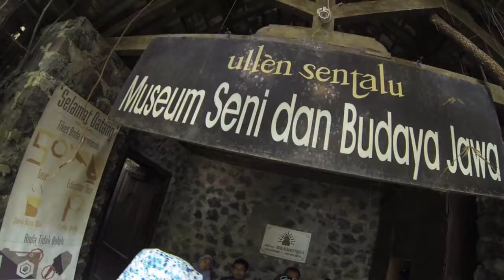jogja, mudik highlight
well, namanya lebaran - Jogja pastinya penuh banget. Jadi kita cuma berkunjung ke tempat2 yang "lokal" banget dan nggak terlalu padet..